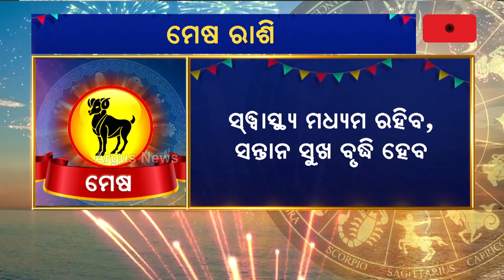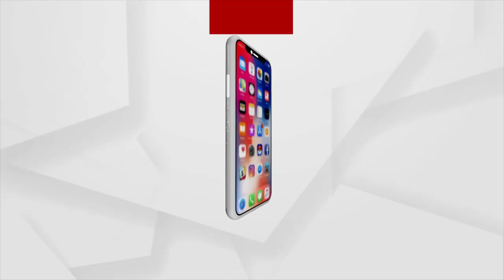୨୦୨୩ ରେ ମେଷ ରାଶି କେମିତି କଟିବ ଜାଣନ୍ତୁ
୨୦୨୩ ରେ ମେଷ ରାଶି କେମିତି କଟିବ ଜାଣନ୍ତୁ